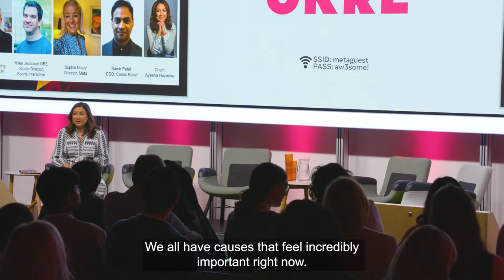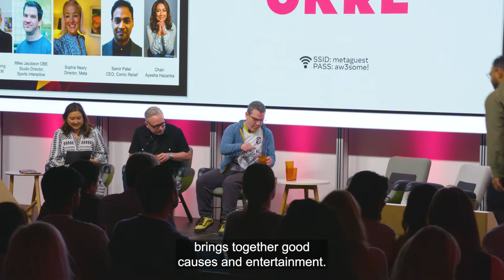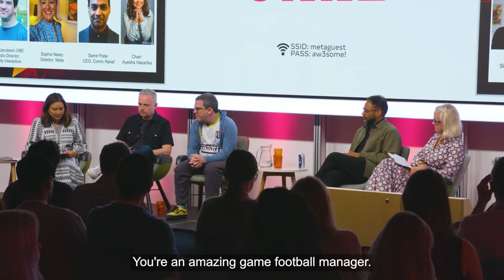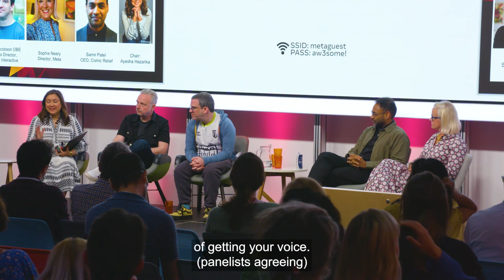OKRE Summit 2022: The Culture of Collaboration: Content that makes a real difference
Miles Jacobson OBE, studio director of Sports Interactive, the studio behind the global hit Football Manager, discusses successful collaborations, authentically representing difficult subject matters and what needs to change with Simon Gunning, CEO of the Campaign Against Living Miserably (CALM), Samir Patel, CEO of Comic Relief, and Sophie Neary, Group Vertigo Director at Meta. The panel is moderated by journalist, broadcaster and author Ayesha Hazirika.

Keep up to date with OKRE